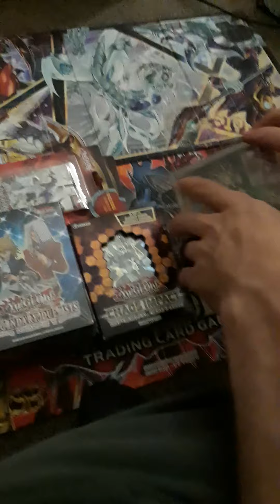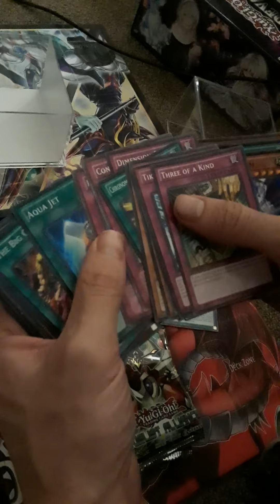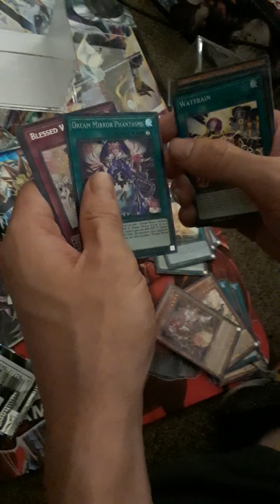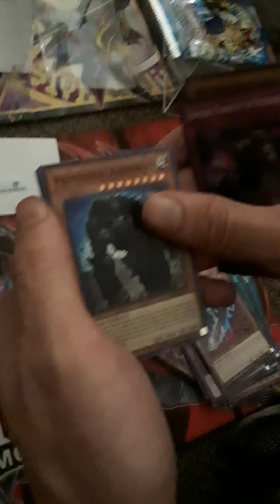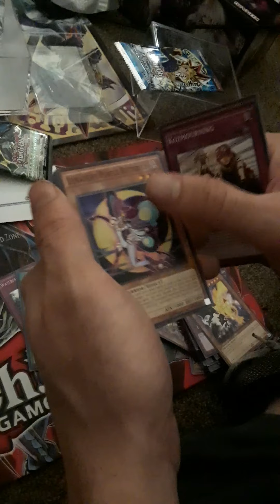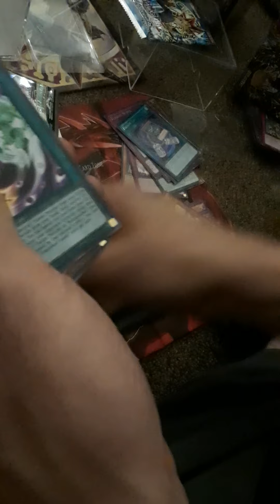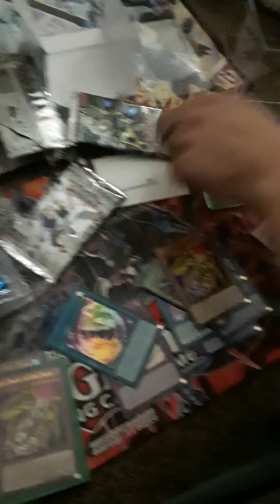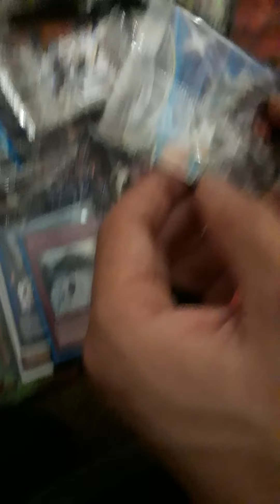Godly mixed opening